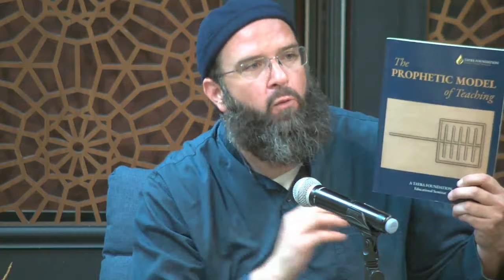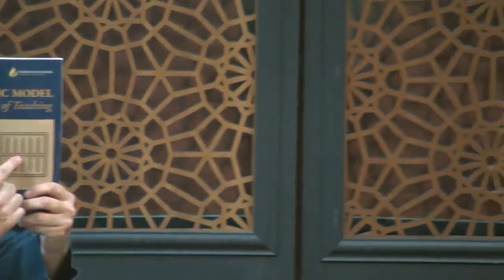The Prophetic Model of Teaching | Shaykh Rami Nsour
Shaykh Rami Nsour uncovers timeless wisdom and shares effective teaching techniques using the prophetic model that parents can utilize to raise future leaders.

Shaykh Rami Nsour spent a number of years in Mauritania, where he studied at some of the foremost Islamic Colleges (mahdaras). He is the Co-Founder of the Tayba Foundation, one of the few Muslim organizations in the US serving incarcerated Muslims, providing them much-needed Islamic education and essential life skills training and assistance upon re-entry.

“The Messenger of Allah (sal Allahu alayhi wa sallam) said, “People are ores like the ores of gold and silver. The best of them in jahiliyya are the best of them in Islam if they gain fiqh (understanding).” We should not see in ourselves and others what is immediately apparent but rather look for the potential that can be attained. This potential is unlocked through knowledge of Islam.”

Rami Nsour was born in Amman, Jordan, and moved to the United States at the age of 9. During his college years, he attended classes taught by shuyukh in the San Francisco Bay Area, notably Shaykh Khatri bin Bayba, Shaykh Abdullah bin Ahmedna, and Shaykh Hamza Yusuf. With their encouragement, Rami embarked on a journey to Mauritania in 1998. In Mauritania, he studied with some of the greatest scholars of our times, such as his foremost, Shaykh Murabit al Hajj bin Fahfu. He was also blessed to study with Murabit Muhammad al-Amin bin al-Shaykh, Murabit Ahmed Fal bin Ahmedna, Shaykh Abdullah bin Ahmedna, Shaykh Tahir ibn Murabit al Hajj and Shaykh Sa’d Bu among others. Rami completed studies in the subjects of Qu’ran, ‘Aqeedah (Belief), Fiqh (Law), Nahu (grammar), Ihsan (spiritual purification), and adab (manners).

He has memorized the final text of Maliki fiqh, Mukhtasar Khalil, and has been granted permission by his shuyukh to teach. In addition to his extensive study of fiqh, he was afforded the unique opportunity to attend one-on-one sessions with his teachers, where he would engage them in countless hours of discussion on the application of fiqh in general and specifically for those living in the West.

Rami has translated traditional Islamic texts from Arabic, including various works on Maliki fiqh and several works of the great Mauritanian scholar Shaykh Muhammad Mawlud, including Birr al-Walidayan (The Rights of Parents), Ishraq al-Qarar (The Spiritual Aspects of Prayer), and the Adab of Sadaqa. He has also translated a versified version of Adab of the Student entitled Iya’ant al Mutafahim (The Assistance of the Student) by Shaykh Muhammad al Hasan as well as the original Taleem al Muta’llim by Shaykh Zarnuji.

In addition, Rami has dedicated much of his time to teaching, conducting seminars, and counseling. He has spent a great deal of his time teaching and aiding Muslims in prison and has seen how knowledge unlocks human potential. His students in the prisons have, in turn, taught countless people and invited many people to Islam. He was instrumental in co-founding Dar as-Salaam, a project dedicated to building and supporting a school in Mauritania. Shaykh Rami serves as Senior Instructor at SeekersHub Global. Rami is the co-founder of the Tayba Foundation, which has a correspondence program for Muslim inmates In addition to traditional teaching licenses (ijazah), Rami holds a B.A. in Human Development with a Focus on Early Childhood. Rami resides in the San Francisco Bay Area, is married, and has two children.

This session was delivered at the Muslim Community Center - East Bay (MCC East Bay) in Pleasanton, California on August 12, 2023.